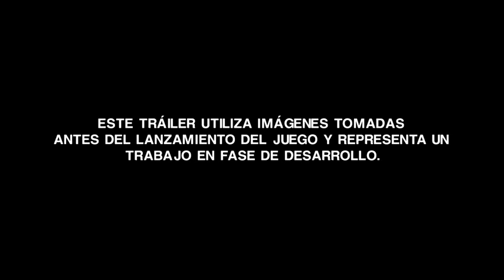Alien: Isolation - Trailer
El juego recupera el ambiente de frustración, miedo y encierro de las clásicas películas de finales de la década de 1970. Ya pasaron quince años de estos eventos y la hija de la teniente Ripley, de nombre Amanda, ahora será la que tendrá que luchar por sobrevivir y descubrir la verdad sobre la desaparición de su madre. Pero para ello deberá sobrevivir a las hordas de aliens que intentarán acabar con ella.